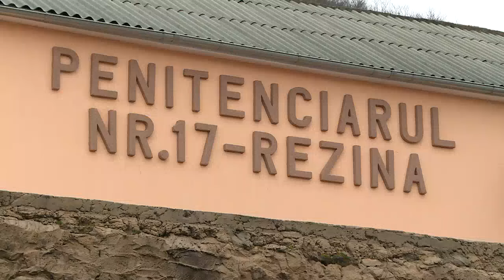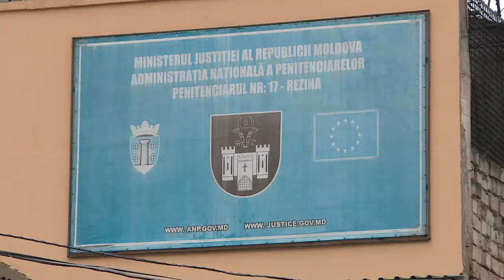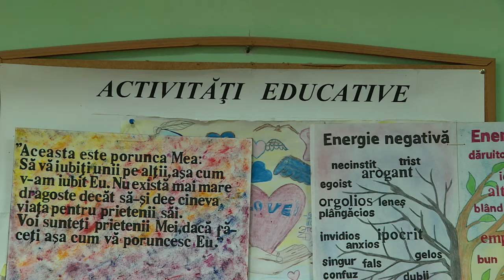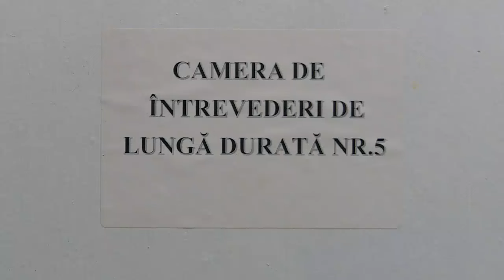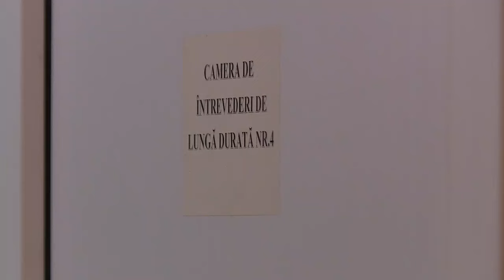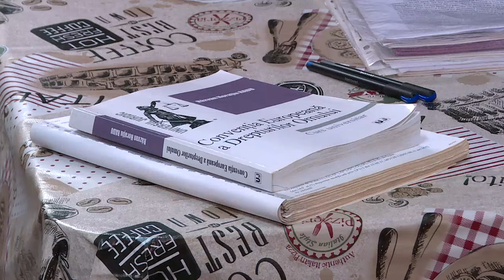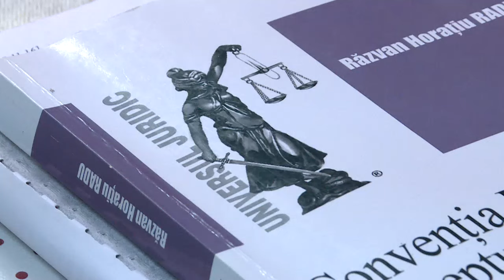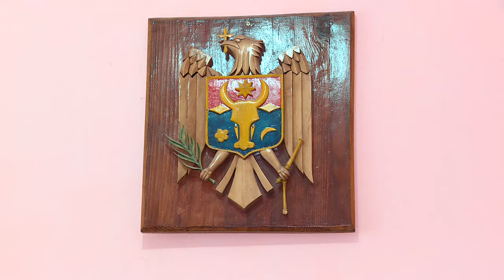Destine după gratii: Penitenciarul din Rezina, cel mai securizat din R. Moldova